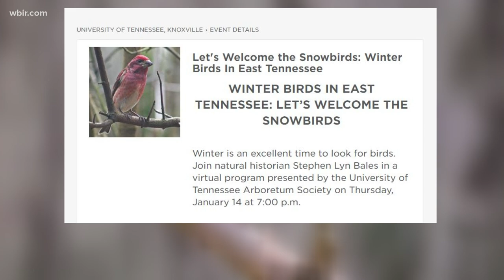Where to watch birds wintering in East Tennessee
The University of Tennessee Arboretum Society  presents free Zoom 'Let's Welcome the Snowbirds' this Thursday at 7 pm. Sign up utarboretumsociety.org